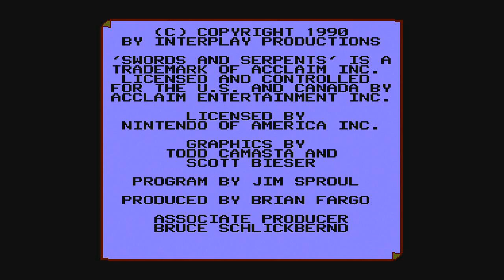Swamp Thing, Sword Master and Swords & Serpents for NES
Swamp Thing
Graphics-2 Audio-1 Gameplay-1 Understanding-1 Replay-0 Grade: D+
Sword Master
Graphics-2 Audio-2 Gameplay-1 Understanding-1 Replay-1 Grade: C
Swords & Serpents